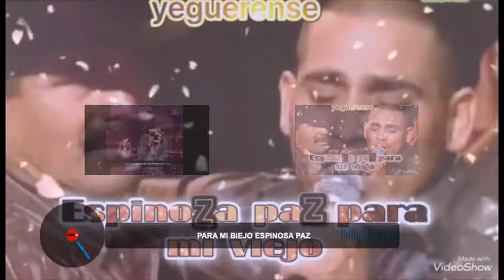para mi viejo ESPINOSA PAZ 1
/Users/dariochavezgarnica/Desktop/Untitled.mp3